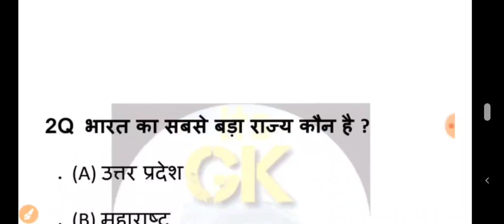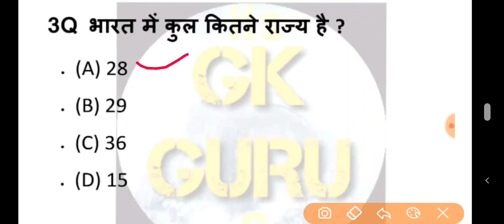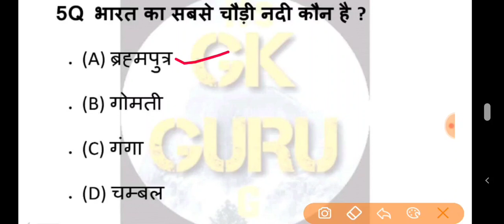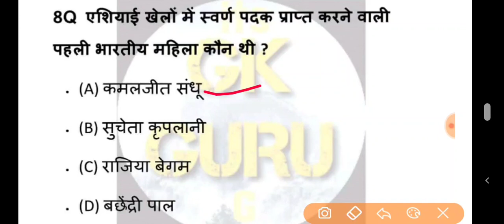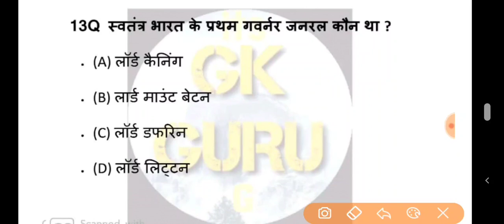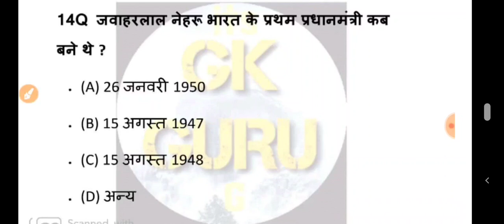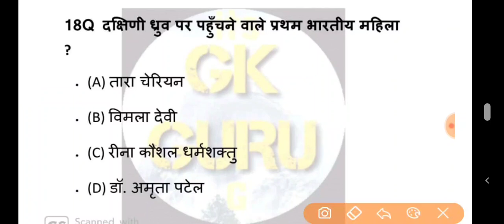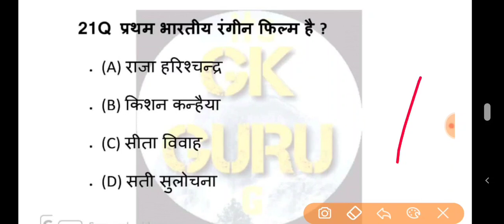GK Practice set -1 in Hindi